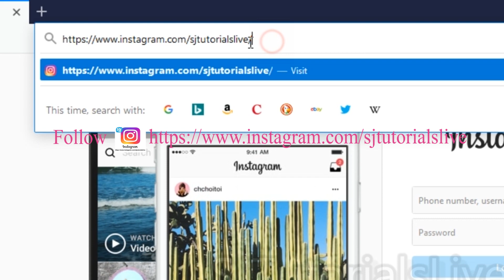SJTutoriaslive Follow me on Instagram